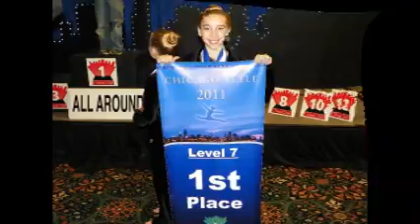Chicago Style 2011 redo music.wmv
Cameron and her Midwest Twister sisters competed in the largest gymnastics meet in the world at the 2011 Chicago Style meet.  She got 1st on bars with a 9.525, 1st on beam with a 9.775, 3rd on floor with a 9.5, 1st on vault with a 9.55 and 1st AA with the highest score of the meet a 38.35!  AND her team won 1st place with a 114.785, the highest score of the entire meet, all levels!  Woo hoo!  Way to make your mark in the history books, girls!  You are astounding!!